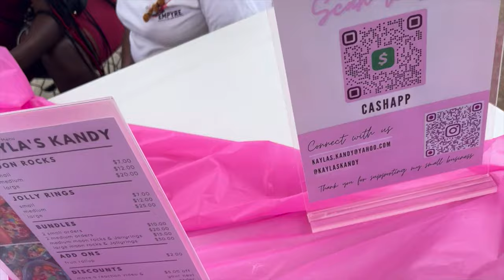CRCP Block Party Vlog Ft. KaylasKandy | MikalahLynn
Cardinal Ritter College Prep Block Party Vlog Ft. KaylasKandy